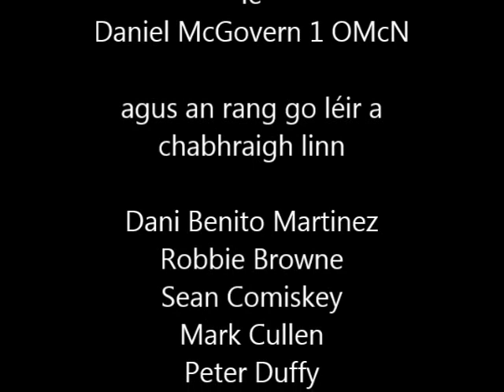Comhrá le Dónal Ó Dónaill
Comhrá deas le Daniel McGovern